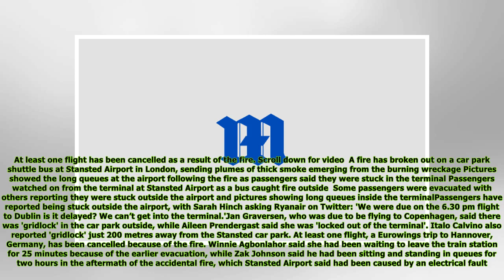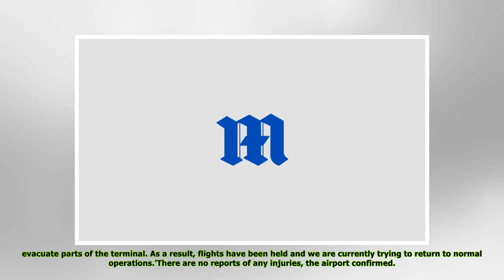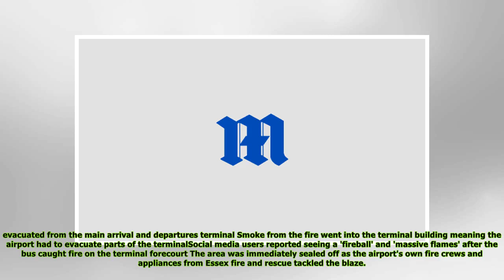BREAKING NEWS: Coach on fire in car park at Stansted Airport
Published: 11:56 EDT, 30 March 2018 | Updated: 15:16 EDT, 30 March 2018 Holidaymakers going away for the Easter weekend are facing chaos this evening after a fire broke out on a car park shuttle bus a...